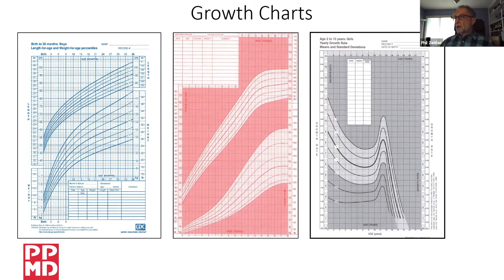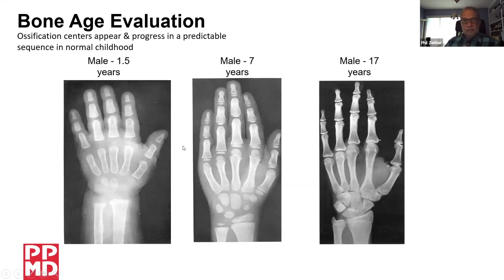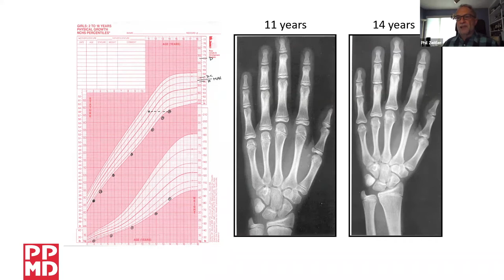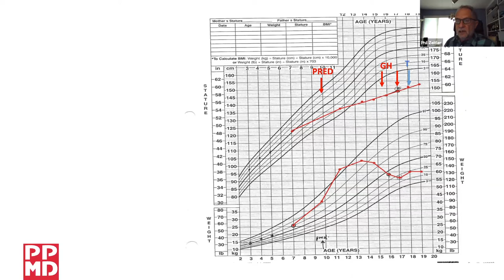Connect with the Experts: Endocrine Series - Height and Weight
Endocrine issues can be common in Duchenne, especially if a person is on steroids. When steroids are taken every day over a long period, they change the way our body’s natural hormones are made and work, leading to issues such as adrenal suppression, delayed puberty, impaired growth, and osteoporosis.

On October 29, 2020 Dr. Phil Zeitler (Colorado Children’s Hospital) and Colin Werth (PAAC member) joined us to discuss height and weight in Duchenne.